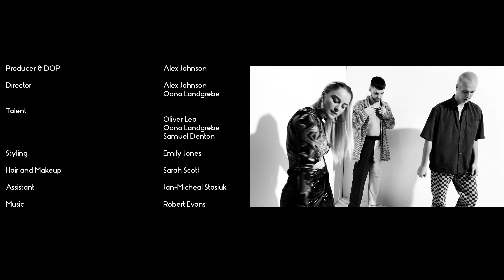Dance. Film 2.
My next Fashion Film “Development” filmed on an iPhone 11Pro. We set out to limit ourselves and restrict the movement of our performers. Development has the narrative of COVID 19 lockdown and how creatives feel through these times.

Stay safe and follow the guidelines! Wear your mask!

Me: @alexjohnson_xx

Dancers: oonaland__ , oliverlea98 , samuel.denton_

Stylist: Emilylljones

MUA: sarah_scott

Assistant: commedesgarbage